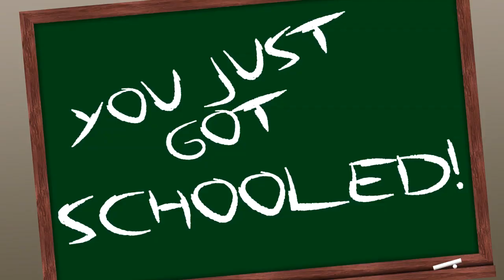You Got Schooled! #2 | Minecraft Adventures with The Shaft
JOIN THE SHAFT COMMUNITY